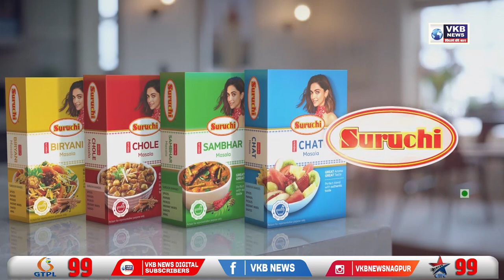बारातियो की बस पलटी